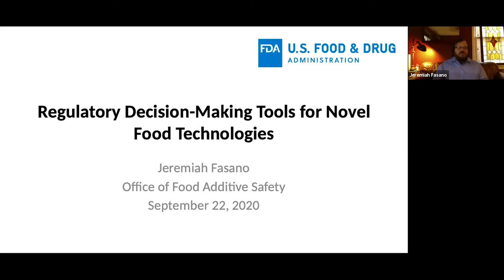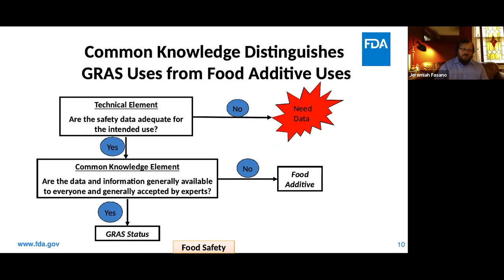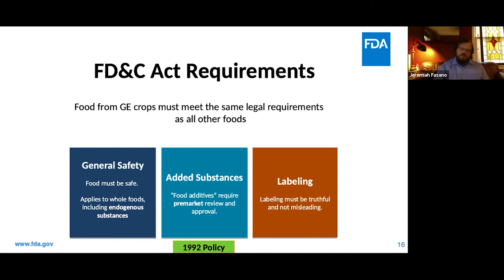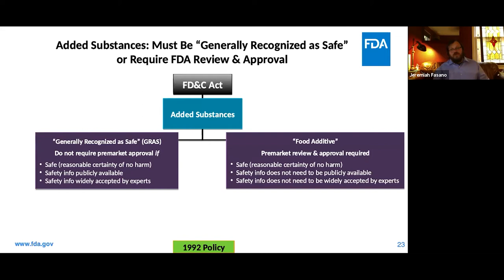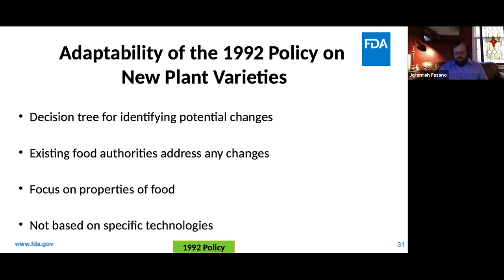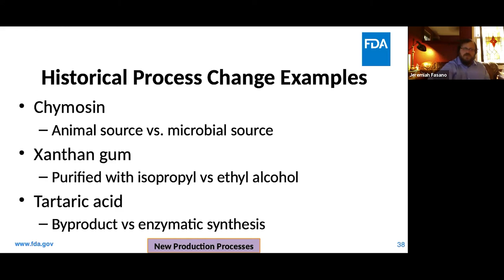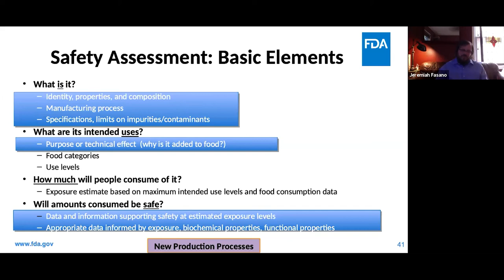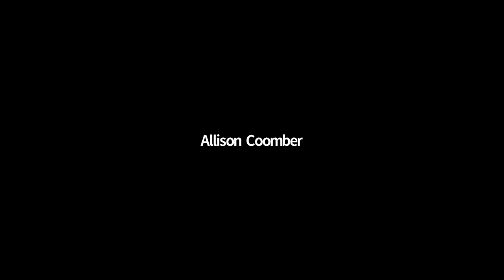Jeremiah Fasano : Regulatory Decision-Making Tools for Novel Food Technologies | GES Colloquium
The genetic engineering technologies used to produce food ingredients have undergone rapid advances over the last half-century. For example, the first food ingredients derived from transformation of bacteria, fungi, and plants were developed in the 1980s and 1990s. More recently, food scientists have begun to apply traditional engineering principles and innovative precision genome editing to design biology-based ingredient manufacturing systems.

While the sections of the Federal Food, Drug, and Cosmetic Act governing food ingredient regulation have remained largely unchanged since the passage of the Food Additives Amendment of 1958, the FDA has shown that it is able to effectively regulate ingredients manufactured using new technologies under these existing broad statutory authorities to ensure the safety of substances added to food. As emerging technologies are adopted in food ingredient production, FDA’s Office of Food Additive Safety will continue to rely on these long-standing statutory authorities in combination with policy and scientific knowledge to regulate the safe use of food ingredients. To illustrate how the agency has developed science-based policy within its authority under existing federal law as science and technology evolve, we will describe the 1992 Policy Statement: Foods derived from new plant varieties and the 2014 Guidance to Industry: Assessing the effects of significant manufacturing process changes, including emerging technologies, on the safety and regulatory status of food ingredients and food contact substances.

Dr. Jeremiah Fasano is a Senior Policy Advisor in the Office of Food Additive Safety’s Regulatory Review Branch at the Center for Food Safety and Applied Nutrition. He has worked on a variety of issues during his time at CFSAN, including premarket safety evaluation of new food ingredients, assessment of genetically engineered new plant varieties, strategies for tracking sodium reduction in the US food supply, and development of safety assessment frameworks for new food technologies and functionalities. He received his doctorate in plant cell physiology and molecular biology from the Pennsylvania State University.